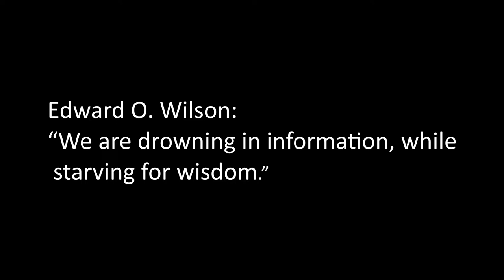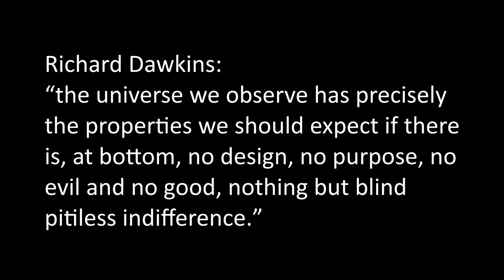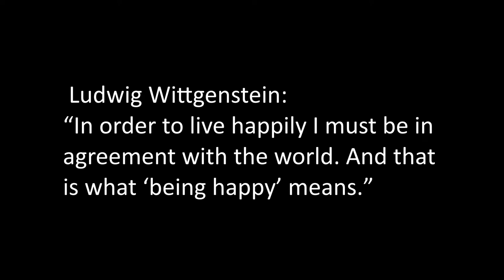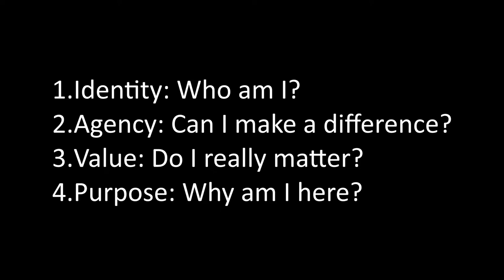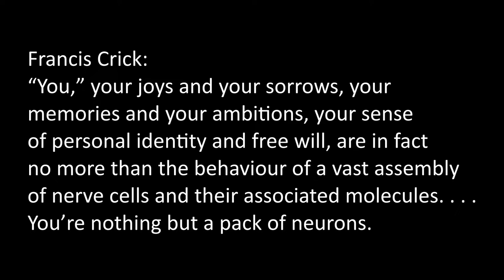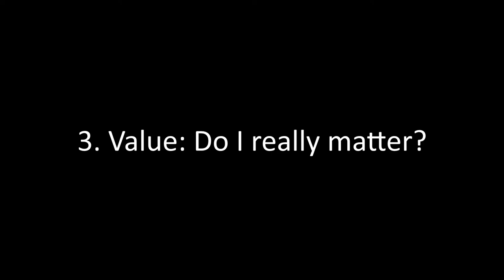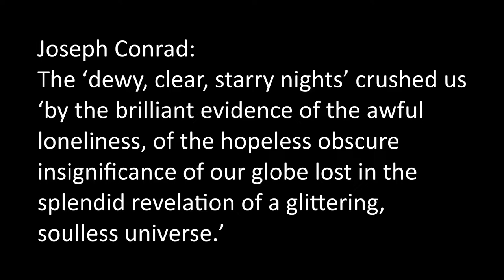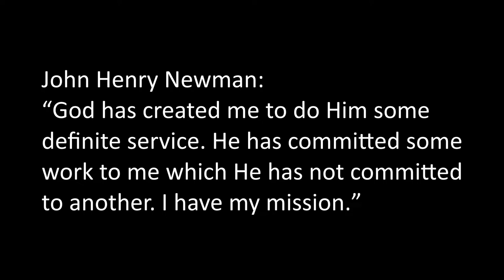Apologetics 11: Christianity and the Meaning of Life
This lecture deals with Christianity’s remarkable ability to make sense of life, and offer a framework for authentic living in an often puzzling and confusing world. The lecture opens with reflecting on how we are to understand the notion of “meaning” in life, and then moves on to look at how idea of meaning are linked with an informing “big picture” of life. The main section of the lecture then explores how Christian apologetics engages four core components of meaning: The question of identity (Who am I?), agency (can I make a difference?); value (do I really matter?); and purpose (Why am I here?)